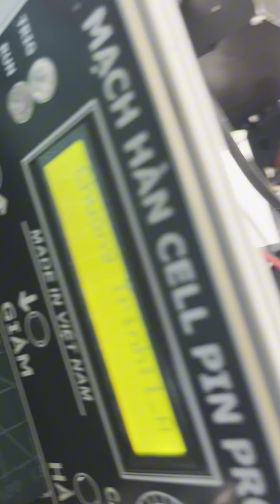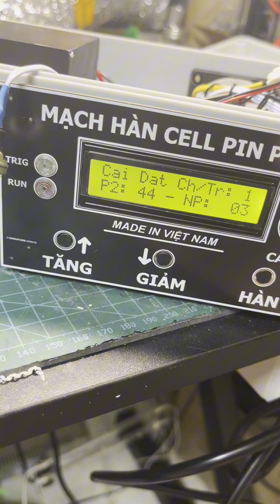Hoàn thiện máy hàn cell pin ( spot welder)